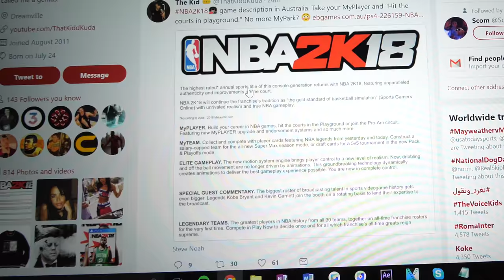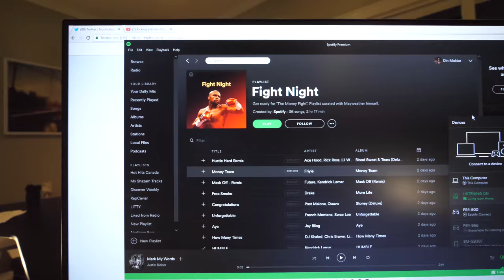i'm dropping out of school for NBA 2K18...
Been on my mind for a WHILE now.